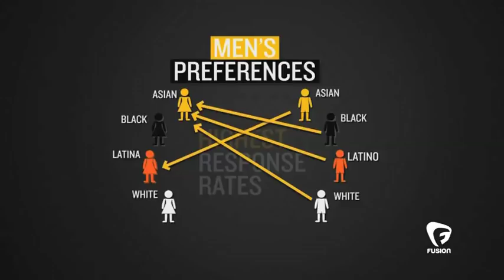WHY EVERYONE WANTS TO DATE ASIAN BABES w/ Kristina Wong YELLOW FEVER!!!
New data shows that of all races, everyone prefers dating Asian Women the most. Funny lady Kristina Wong breaks down how hot an Asian woman is in this AMAZING interview with "Alicia Menendez Tonight" and Josh Fischer of Facebook's "Are you Interested?" app. On the Fusion Network.